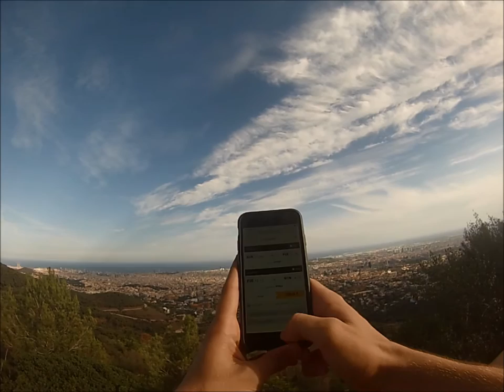"The Islands" Fuerteventura&Sardinia (HD) by Víctor Julià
My summer life in a small video. Islands of Fuerteventura (Spain) and Sardinia (Italy).